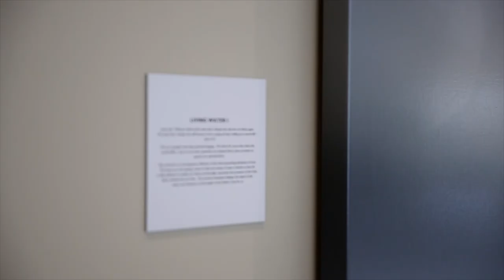"I am sufficient...": a story with Lindsay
When at the end of herself creatively, Lindsay answered the still, small voice that calling her to do his work at his pace.